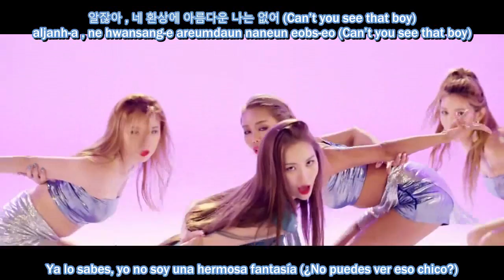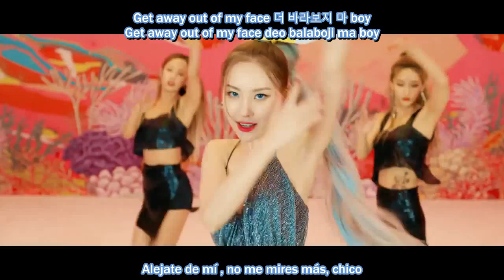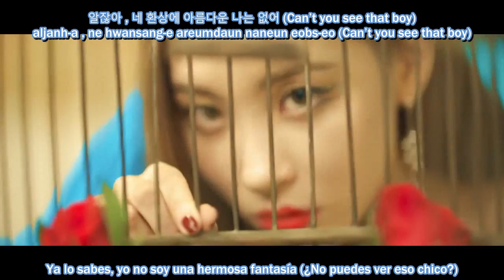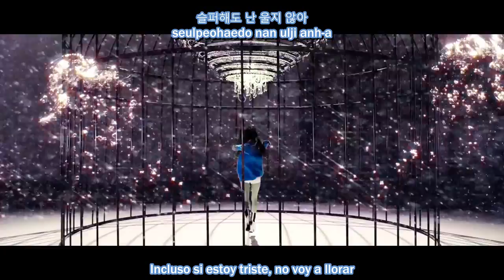SUNMI Siren ( Sub Español - Hangul - Roma )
sunmi siren sub español MV